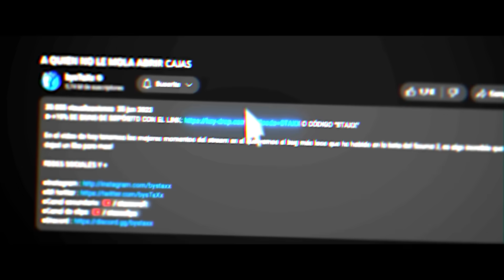VEGETTA, ESTÁS BIEN? 😂 | MEJORES MOMENTOS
Después de esta graciosa jugada solo queda que preguntar... VEGETTA, ESTÁS BIEN? En el MEJORES MOMENTOS de hoy tenemos muchas risas y jugadas top! Espero que os guste mucho.